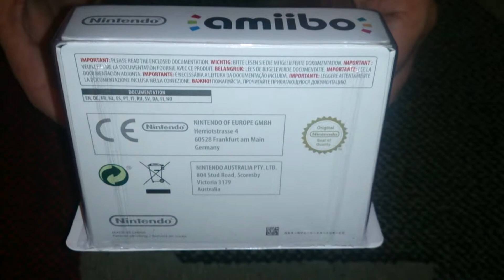Nostalgamer Reboxing Amiibo No 8 Wii Fit Trainer On Nintendo Wii U 3DS UK PAL System Version Reverse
Nostalgamer Reboxing Amiibo No 8 Wii Fit Trainer On Nintendo Wii U 3DS UK PAL System Version Reverse Unboxing